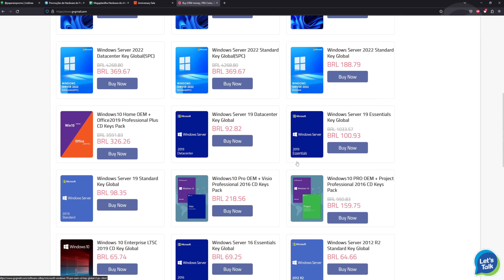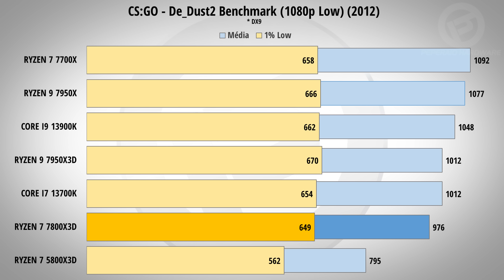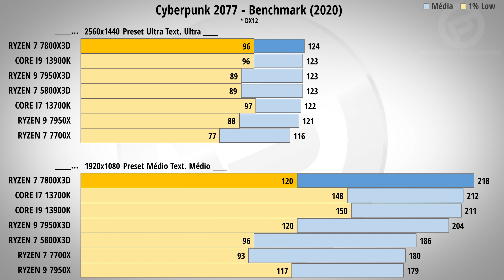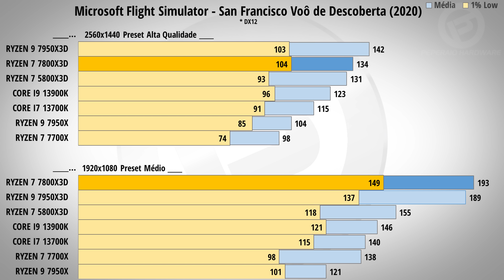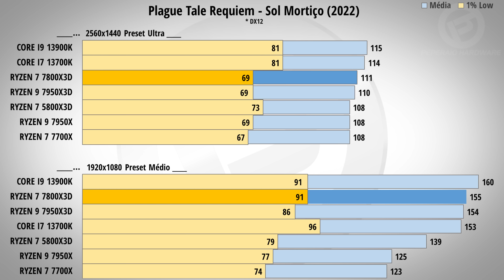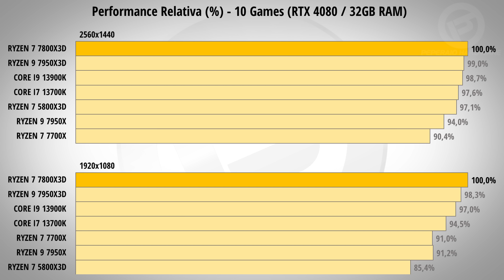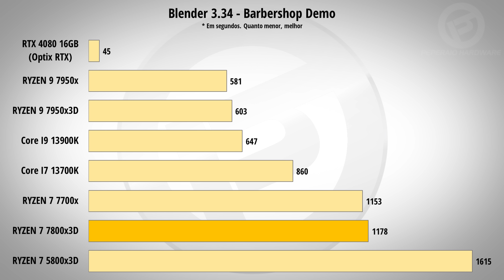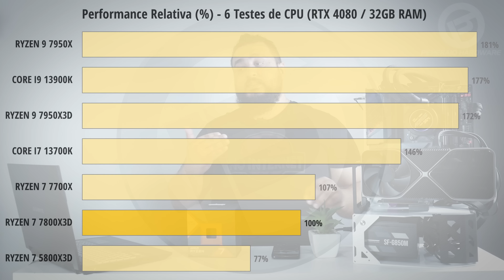RYZEN 7 7800x3D, eis o novo KING para JOGOS! Baixo consumo e Alta performance (vs 13900k, 5800x3D)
➽ GVGMall Softwares e jogos

➽ TerabyteShop, loja nacional parceira com nota e garantia local

➽ Aliexpress, site internacional para importar produtos mais baratos!

➽ Amazon BR, eletrônicos e hardware no geral
- Computadores e Informática
- Celulares e Smartphones
- Games e consoles
- Seja Prime e tenha vários benefícios

0:00 - O novo KING da AMD
1:24 - 3DV Cache onde faz diferença
2:20 - Melhorias ZEN 4
4:05 - Temperatura e consumo surpreendente!
5:47 - Teste em jogos e bancada utilizada
6:39 - CSGO
7:32 - COD Warzone 2
8:23 - Cyberpunk 2077
9:41 - Dead Space Remake
10:08 - Flight Simulator
11:04 - God of War
11:33 - Hogwarts Legacy
12:20 - Plague Tale Requiem
12:45 - Red Dead 2
13:24 - Spiderman
14:00 - Performance Relativa Jogos
15:26 - Blender
16:39 - Cinebench R23
17:15 - PCMark 10 Express
17:43 - Photoshop 2022
18:10 - Premiere Pro 2022
18:22 - VRAY Next
18:41 - Performance Relativa CPU
19:44 - Conclusão

- Headset: Astro Gaming A50 PS5
- Câmera: Panasonic Lumix G7
- Webcam: Logitech Brio 4K
- Gravador: Zoom H1n